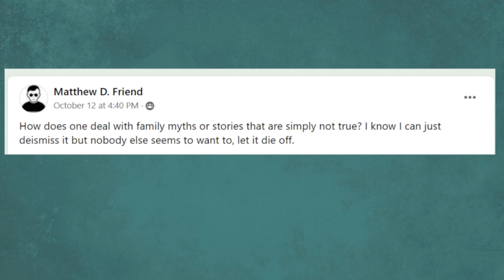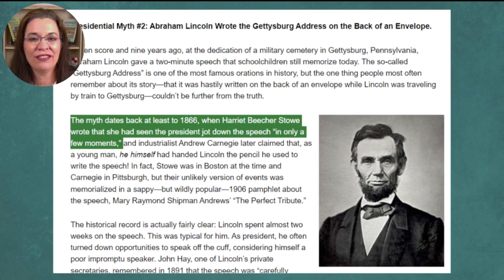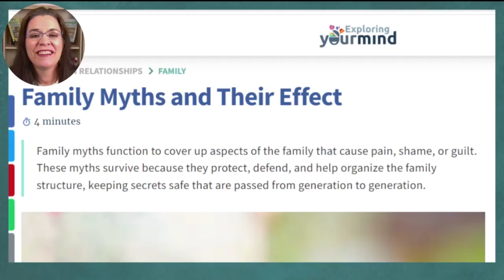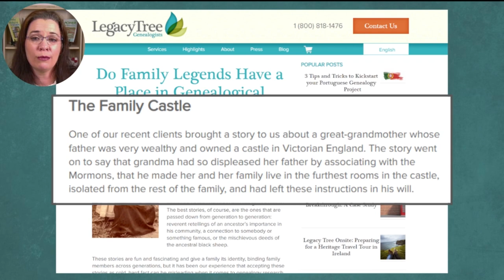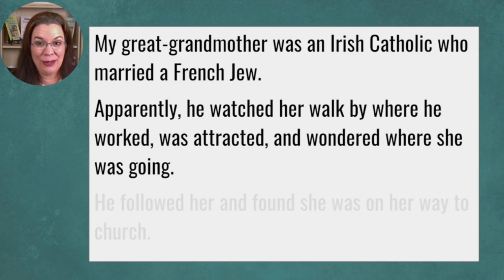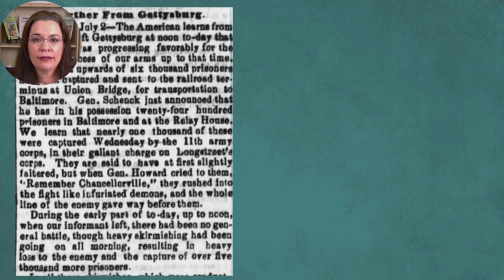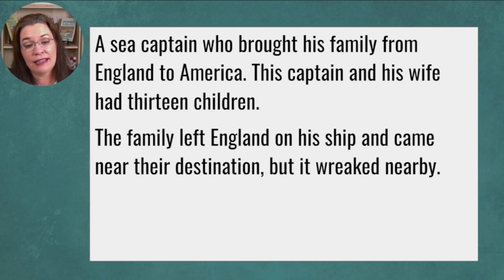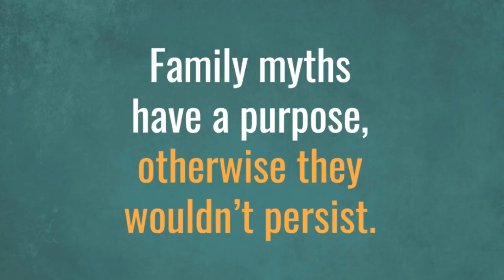Are you DEBUNKING family myths? How to set the record straight!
Family myths have a purpose; otherwise, they wouldn’t persist. So how do you handle false stories when writing family histories?

Learn how to handle false legends in your family tree.

CONTINUE LEARNING

📗 Would you like to learn the recipe for writing family histories?

CHAPTERS

00:00 Introduction
01:01 Do Family Legends Have a Place in Genealogical Books?
03:02 The Case for Including Family Myths
04:26 How to Handle False Family Myths in a Book
05:31 Option 1
06:41 Castle-owning father disowns daughter myth
08:10 Option 2
11:29 Option 3
13:50 Sea Captian dies saving family myth
16:01 Which Option Works Best?